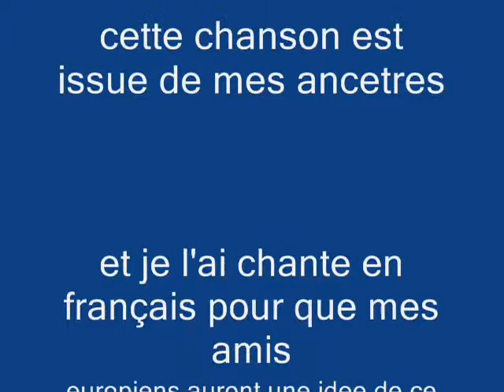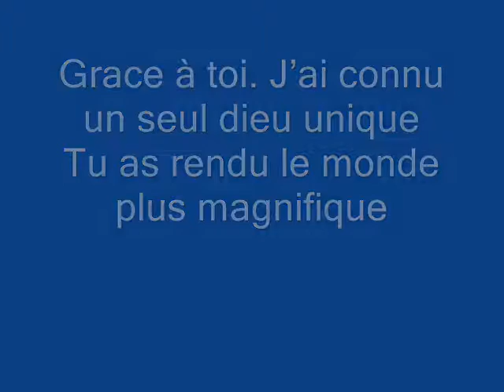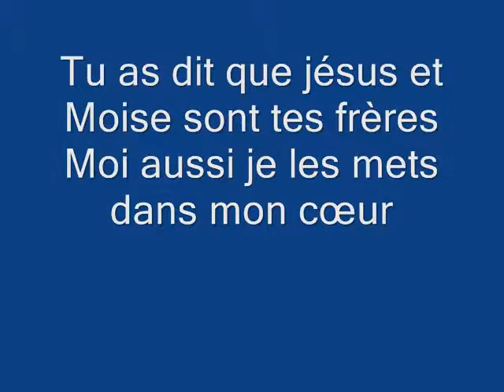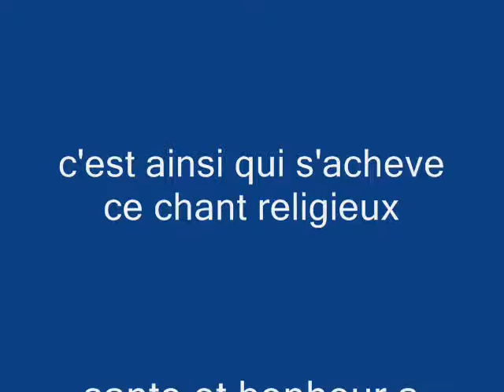PROPHETE MOHAMED -- KROUR 2016